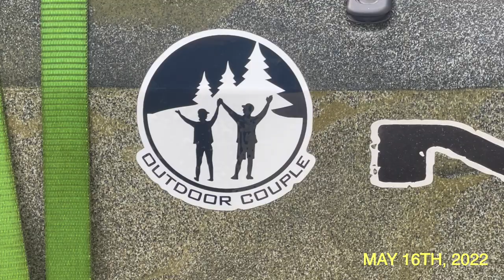EXPLORING INDIAN VALLEY RESERVOIR!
Brenda and I have been talking about going out to Indian Valley Reservoir. It had been a very long time since we've fished this lake, so we decided to do some exploring. The day did not go as planned, but we really enjoyed being out there. We did get on the lake until the news came in!
Sponcer: DRAGON POINT GUN DOGS Mitch & Amber Prowse
Kayaks: Native Watercraft Salyer Max Propel 10' & 12.5'
Trailer: Malone
Truck: Toyota Tundra